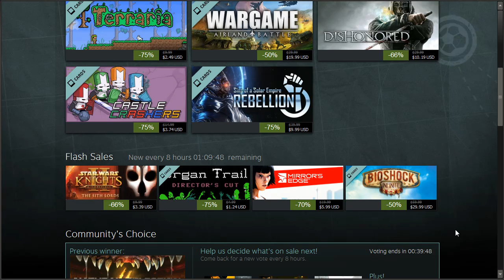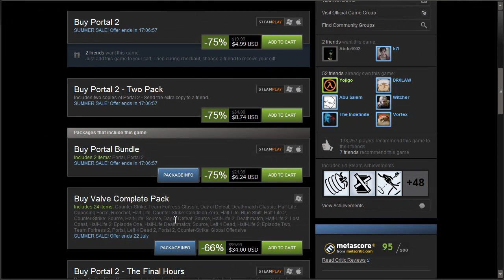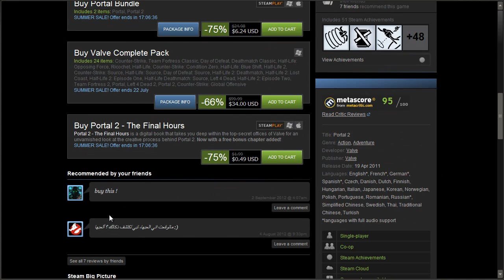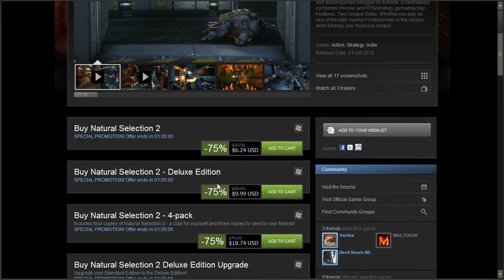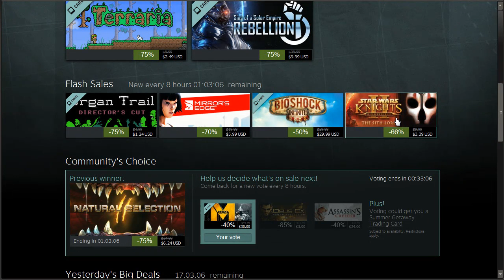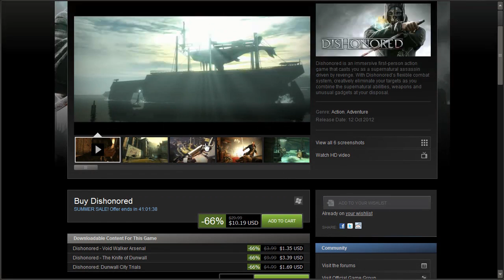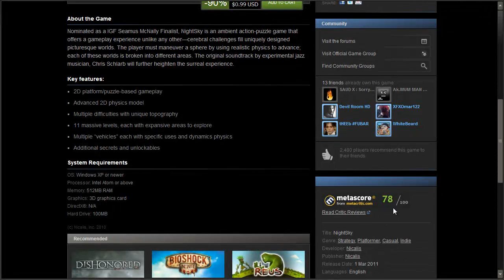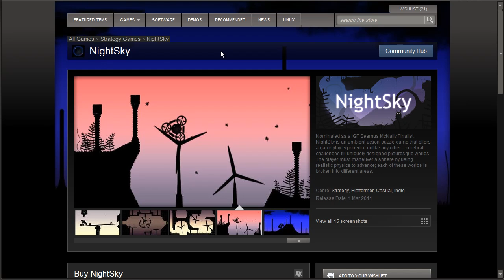تخفيضات Steam الصيفية - اليوم الرابع والخامس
مرور سريع على بعض الالعاب وبعض النصائح حول استخدام ستيم Steam